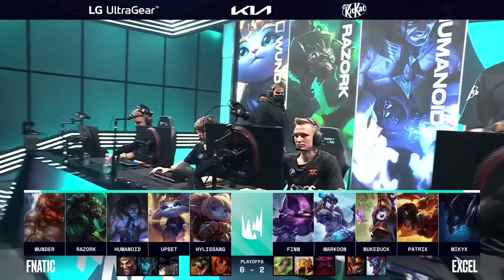FNATIC VS EXCEL - MAPA 3 - PLAYOFFS - DÍA 3 - LEC - VERANO 2022 - LEAGUE OF LEGENDS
League of Legends European Championship (LEC) o League of Legends Championship Series Europe (LCS EU) es la liga profesional de League of Legends en Europa. En ella participan los diez mejores equipos de la región: Fnatic, SK Gaming, Excel Esports, MAD Lions, Team Vitality, Team BDS, Rogue, Misfits Gaming, Astralis y G2 Esports. Estos son los mejores equipos de LoL que lucharán para conseguir su plaza en la final de esta temporada 2022.

La mayor liga continental europea de League of Legends, LEC, ya está de vuelta y podrás seguir todos los partidos en directo en nuestro canal de Twitch: LVPes y los vods en Youtube.